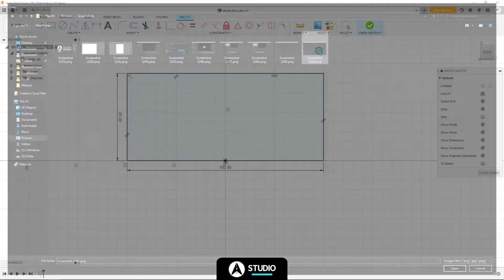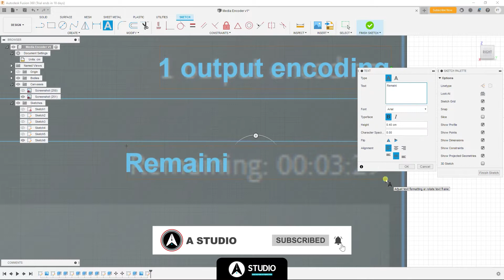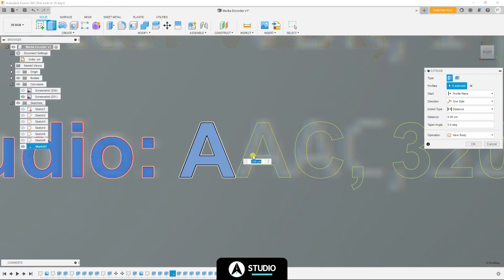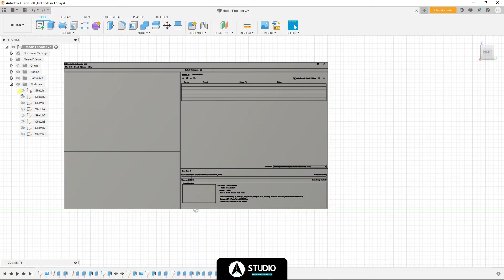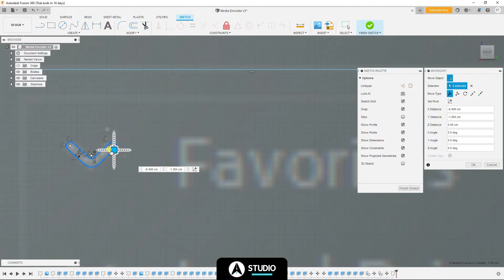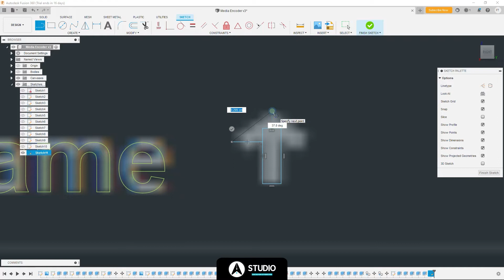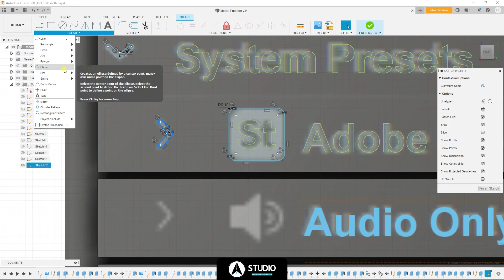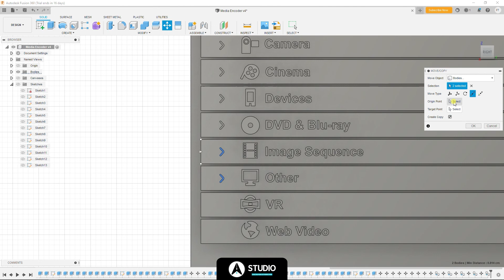Adobe Media Encoder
Graphics Programs - Adobe Media Encoder 💻

Tutorial Series:
Here you can learn to design like this by following the steps and noticing what was done from the beginning in order to come up with a design like this 💻

Leave your rating or any feedback you want to say 🕶️